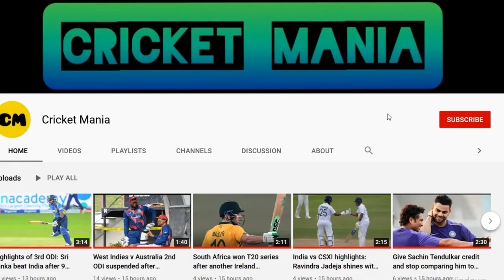Don't think they need too much preparation - Ravi Shastri on India's game plan for T20 World Cup